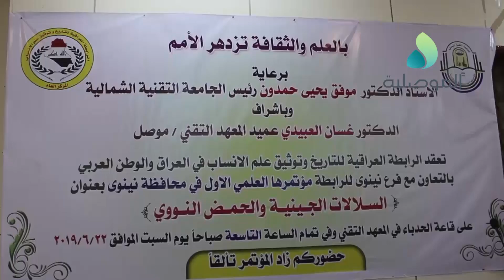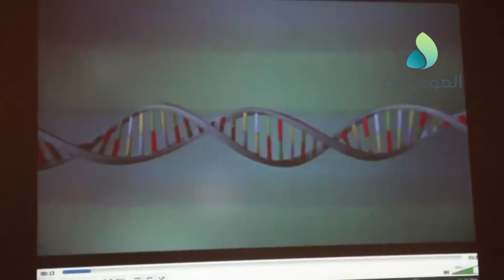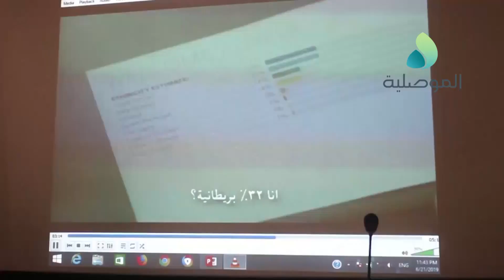الرابطة العراقية للتاريخ وتوثيق الانساب تقيم مؤتمرها العلمي الاول في نينوى بعنوان السلالات الجينية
الرابطة العراقية للتاريخ وتوثيق الانساب تقيم مؤتمرها العلمي الاول في نينوى بعنوان السلالات الجينية والحمض النووي